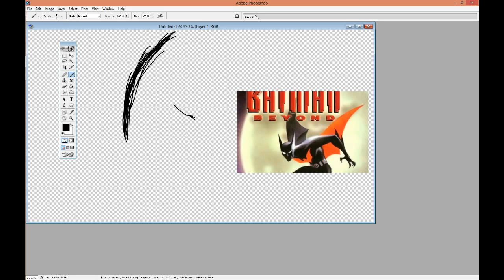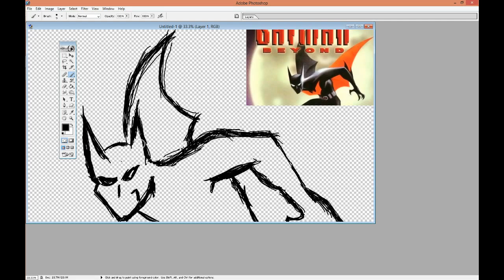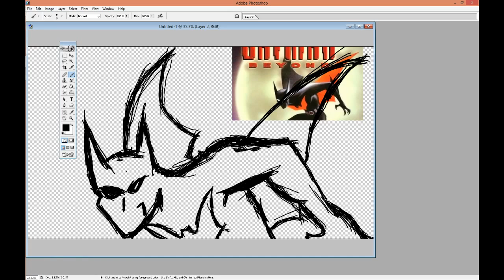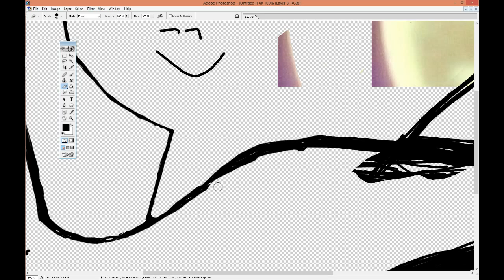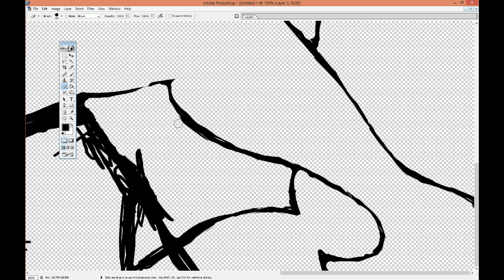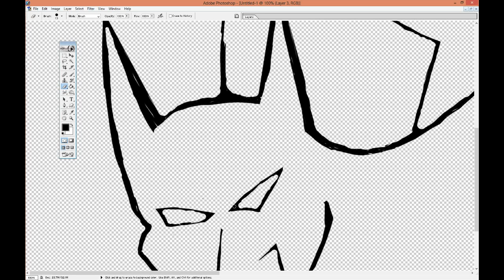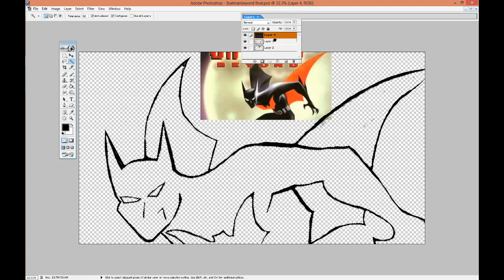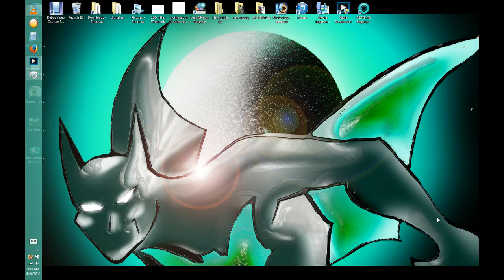Batman Beyond 540p Photoshop Fan Art Drawn in Hd by Chase4884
Fan Art piece of Batman Beyond Enjoy watch in full HD

HD Photoshop with Chase4884
-Watch me do Fantasy , Nature , and modern Fan Art with PhotoShop and *Intuos a special drawing pad for cpu. Feel free to hang out and ask any ?s you have buds Please check here for all my artworks in full 1080p Hd and 4k resolution - free to share , save or download but also super highquality prints and canvas prints available on D.A just click on the right for art buying options ...chase4884.deviantart.com